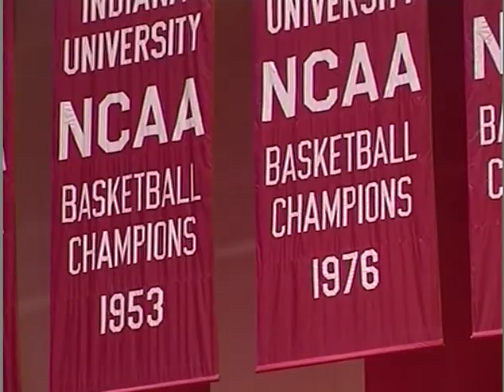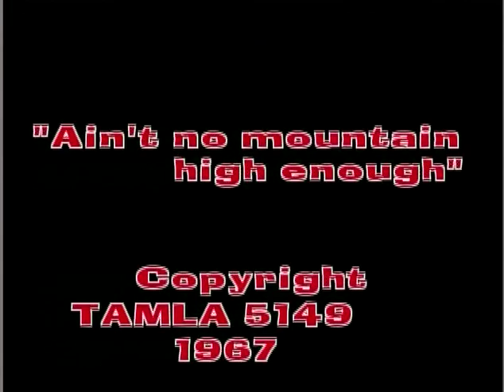A Look at IU Basketball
This is a sports documentary produced in 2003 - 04 by Batchelor Middle School B-TV students about the IU basketball program. It was a winner in the International Student Media Festival.